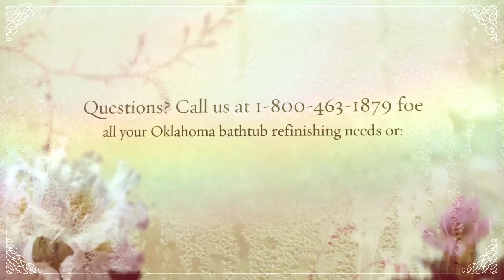Oklahoma Bathtub Refinishing